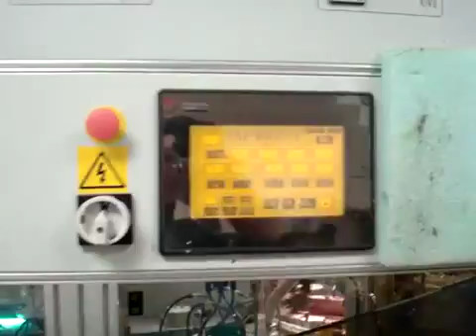Hanky silk screen year 2002